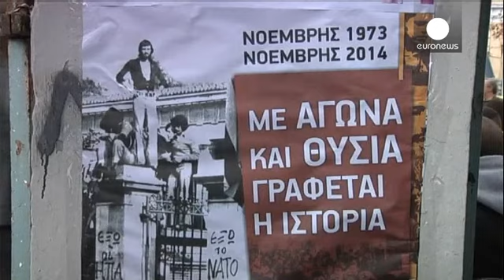Las marchas del levantamiento de 1973 terminan con disturbios en Atenas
Graves disturbios en Atenas al final de las marchas que conmemoran el levantamiento estudiantil de 1973. La Policía dispersó con gases lacrimógenos a varios grupos que les lanzaban piedras y botellas.

Cada año, desde el inicio de la crisis, estas protestas concentran a la población griega contra las políticas de austeridad del Gobierno.

El aniversario conmemora la revuelta en la Universidad Politécnica de Atenas que marcó el principio del fin de la dictadura militar.